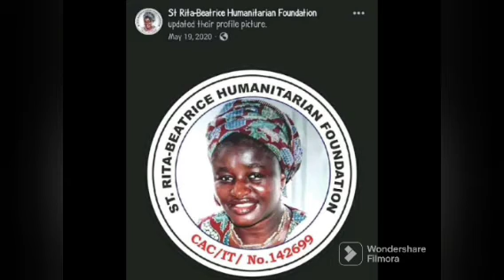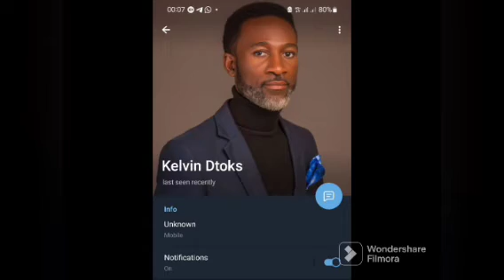UAAG, SUPREME : LOVETT HASSAN SEND STRONG MESSAGE TO MAMA SUPREME | SEE DETAILS